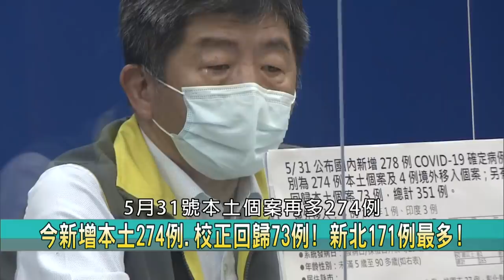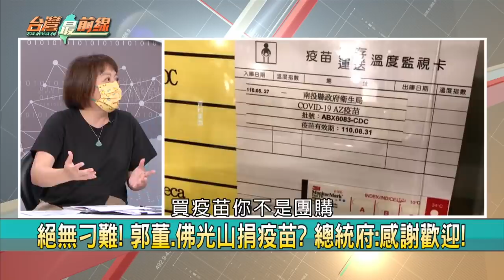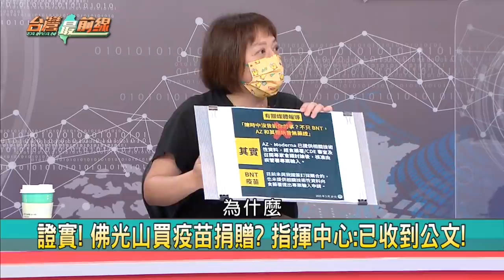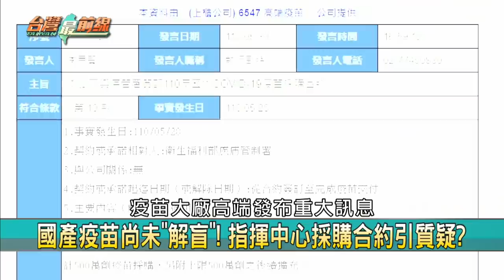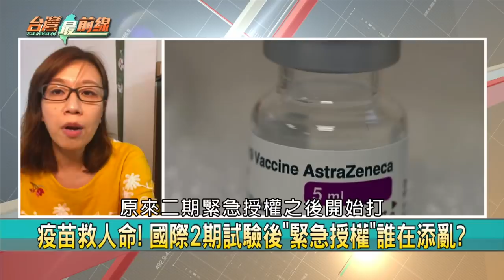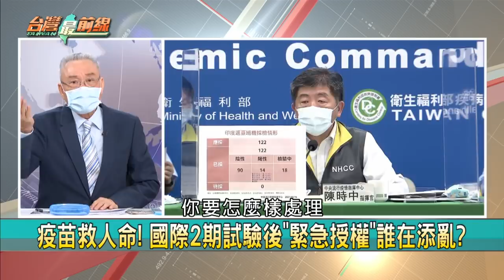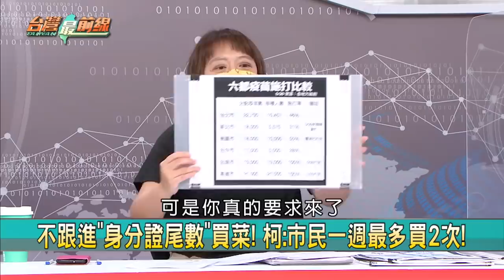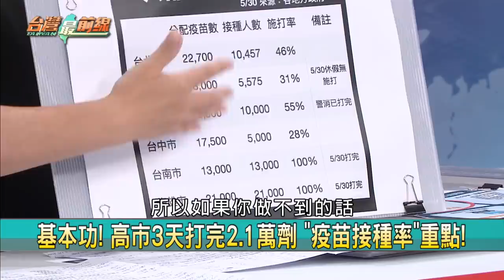疫情可防可控？兩周RT值15降到1 市場管不好管封城？雙北打嘴砲？【台灣最前線】2021.05.31(上)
📌 今日新增確診! 本土274例 校正回歸73例 增15死!
📌 RT值從15→1.02! 陳時中:全民犧牲努力有成果!
📌 73例! 校正回歸再下降 陳時中:看到3級警戒效果!
📌 RT值15→1.02! 1病患傳1.02人 "降至1以下"趨緩!
📌 168個市場"身分證尾數"分流? 新北各自治會訂定!
📌 藍疫苗戰2.0? 雲縣"私找"廠商逼中央 台東喊跟進?
📌 佛光山捐疫苗被已讀不回? 蔣萬安:令人憤怒! 真?
📌 疫苗救人命! 國際2期試驗後"緊急授權"誰在添亂?

【主持人】
       許仲江

【節目來賓】
陸軍備役少將           于北辰
敏盛綜合醫院院長       劉宜廉
醫師                      林靜儀